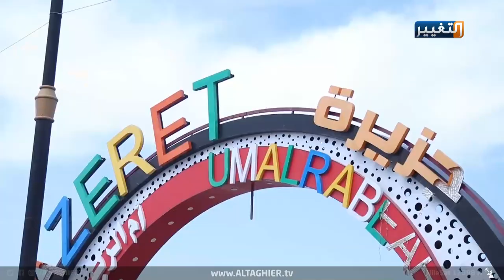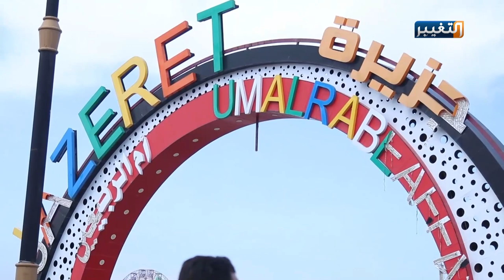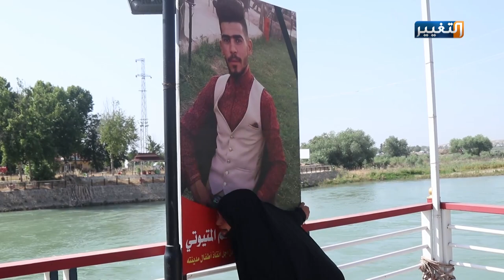عامان على وفاة 150 موصليا والجناة طلقاء بفصل عشائري | تقرير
قبل عامين من الآن تحولت افراح الموصليين واحتفالاتهم بالنوروز والربيع الى أحزان ومآتم، بسبب فاجعة غرق العبارة، ووفاة نحو مئة وخمسين مواطنا كانون على متنها، مشاعر الأسى والغضب تسيطر على أهالي ضحايا في ظل عدم حصولهم على أي تعويض أو اهتمام حكومي.